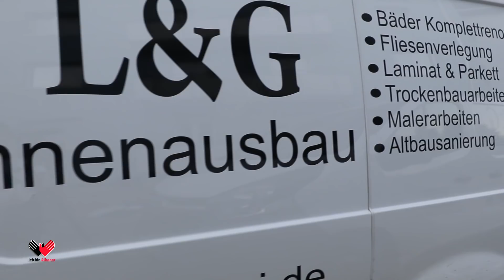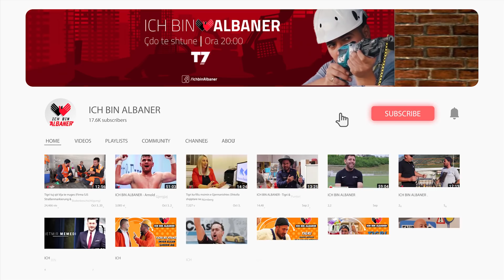Tigri tuj shllajfit në Baushtell (Firma L&G Gacaferi)